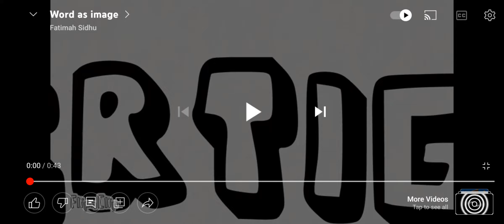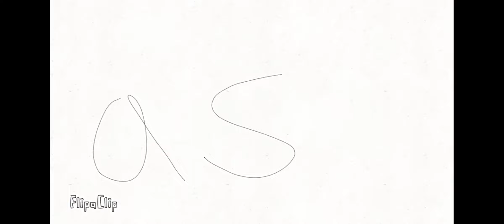Word as Image